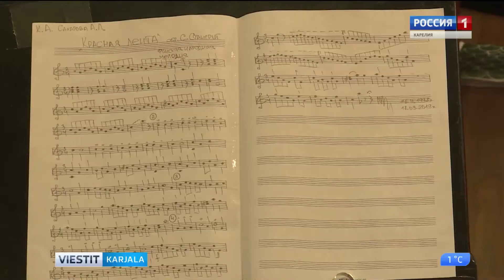Kantele Go -musiikillinen laboratorio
Karjalan tasavallan laulu- ja tanssiyhtye Kanteleen taiteilijat sekä tunnetut suomalaiset kantelistit Hanna Ryynänen ja Minna Raskinen esittivät Petroskoissa yhteisen konserttiohjelman, joka tuli mahdolliseksi kansainvälisen «Kantele Go!» -kulttuurihankkeen yhteydessä järjestetyn musiikillisen laboratorion ansiosta. Kuvausryhmämme kävi ohjelman loppuharjoituksissa.

Национальный ансамбль песни и танца Карелии «Кантеле» и  известные кантелистки из Финляндии Ханна Рююнянен и Минна Раскинен  представили  в Петрозаводске совместную концертную программу, которая стала результатом музыкальной лаборатории, прошедшей в рамках международного культурного проекта «Kantele-GO!». На репетиции побывала наша съёмочная группа.